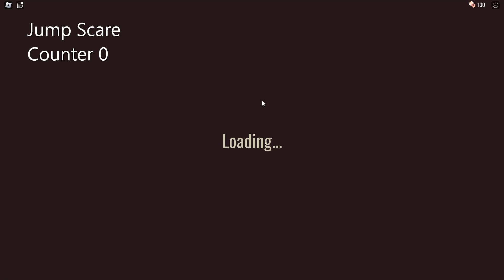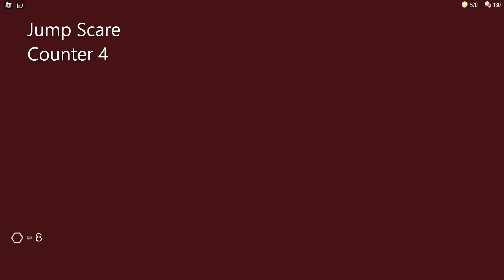Doors Hotel Update (Plus Crucifix Skeleton Key And More)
If You Like Doors This Is The Video For You